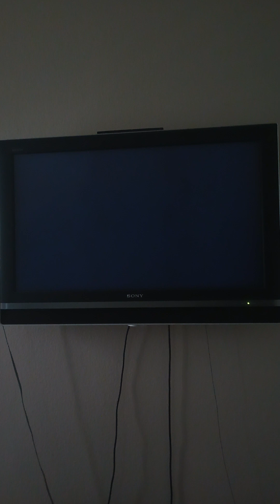Mario Kart Wii July 2nd 2023